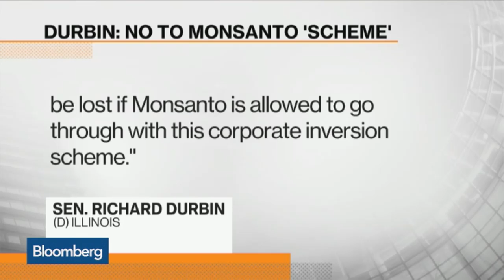Syngenta Rejects Monsanto’s $45 Billion Bid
June 8 -- Bloomberg's Ed Hammond and Alan Bjerga report on Syngenta rejecting Monsanto’s $45 billion offer with Alix Steel on "Bloomberg Markets." (Source: Bloomberg)